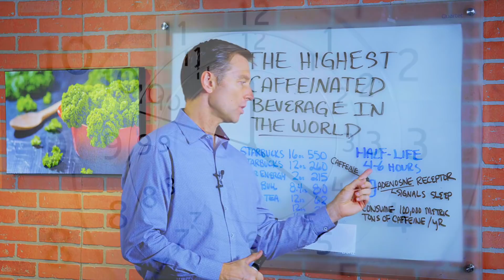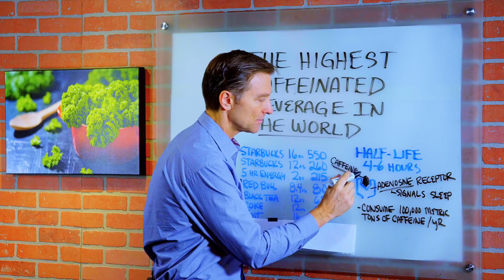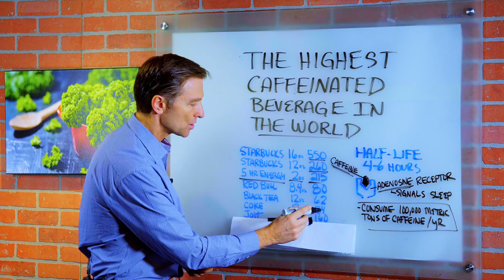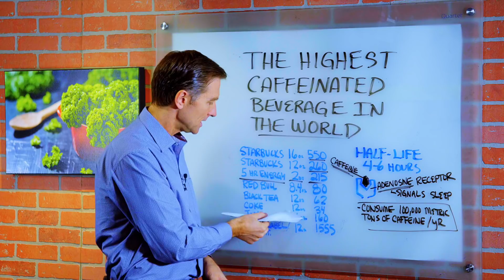The Most Caffeinated Beverage In The World!! – Dr.Berg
I explain why you need a healthy liver to safely process caffeine.

Timestamps:
0:00 Why you need a healthy liver to safely process caffeine
0:45 If you drink coffee and have trouble sleeping, it could be because of your liver
2:09 I reveal the most caffeinated beverage there is

In this video, I’ll explain why you need a healthy liver to safely process caffeine, along with revealing what the highest caffeinated beverage in the world is.

Caffeine has a half-life; the point at which it breaks down and no longer has an effect on you. That’s usually between 4 to 6 hours. But if you have liver damage like a fatty liver, cirrhosis, or hepatitis, this half-life could be as long as one hundred hours!

So if you drink coffee and have trouble sleeping, it could be because of your liver.

As well, the caffeine molecule is very similar to another type called the adenosine molecule. Adenosine signals that it’s time to sleep. If you don’t have enough adenosine, you’re not going to be able to sleep. Because caffeine molecules are so similar to adenosine molecules, they can lock up the adenosine receptors and prevent you from sleeping. Yet another reason why you need a healthy liver.

I drink coffee, but just one small cup in the morning. I urge you to cut back on caffeine if it’s affecting your sleep or causing other health issues. Our world collectively consumes about one hundred million metric tons of caffeine each year. We’re fully addicted.

I list the caffeine content of commonly consumed beverages like Starbucks, Red Bull, black tea, Coke, and Jolt. But none of these have the highest amount of caffeine. Instead, it’s Black Label Devil Mountain coffee, with about three times as much as a 16 ounce cup of Starbucks. You really need a healthy liver to safely process that amount of caffeine.

You really need a healthy liver to safely process caffeine, especially if you drink a lot of it!